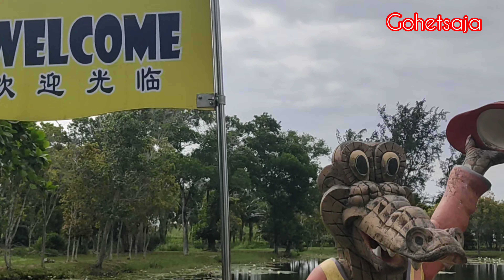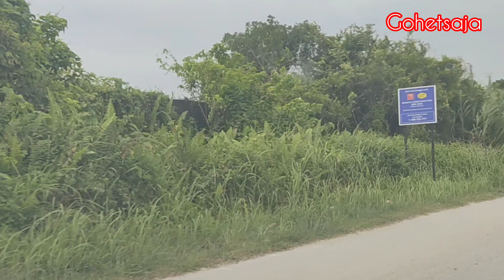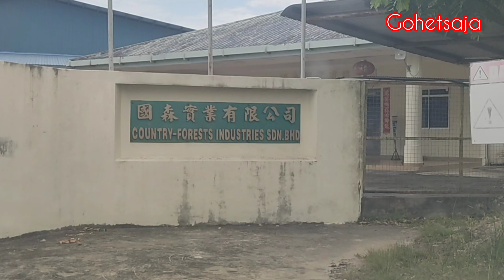Titipan salam rindu dari Kuala Baram Miri, Sarawak